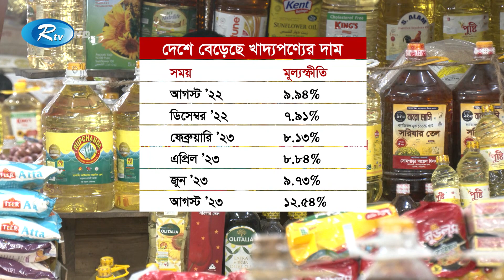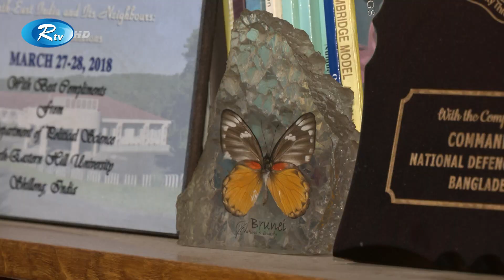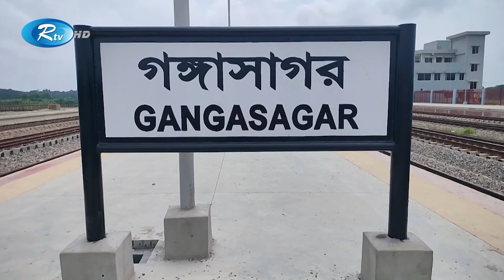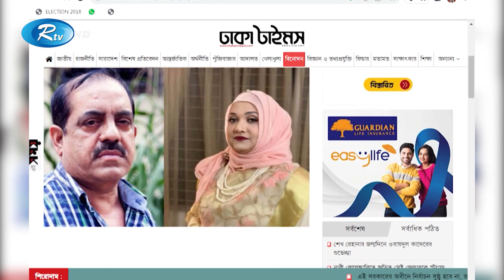Rtv Shokaler Songbad | সকালের সংবাদ | ১৪ সেপ্টেম্বর, ২০২৩ | Rtv News